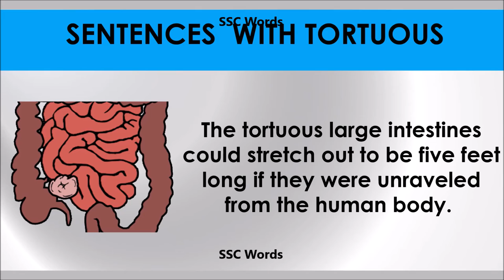Tortuous # Improve English # Meaning and 5 sentences # GRE CAT GMAT word # SSC Words